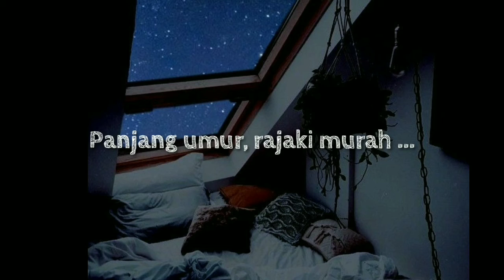'Baayun Anak' - UAS Manambang Banjar - Friska Meilani Pandiangan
Tugas Ujian Akhir Semester
Mata Kuliah Manambang Banjar
'Lagu Baayun Anak'

Nama : Friska Meilani Pandiangan
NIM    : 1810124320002